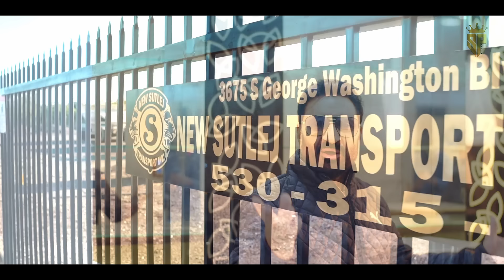Tere Karke | Sukhwinder Panchhi | Official Video |Latest Punjabi Songs 2022 | New Punjabi Songs 2022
SP Track Presents Latest Punjabi Song "Tere Karke"

Song Credits -

Title - Tere Karke
Singer/Composer - Sukhwinder Panchhi
Recorded by Jatinder Singh @ Super Sonic Studios Mithapur, Jalandhar
Mix/Master - Hitesh Panghaniya
Lyrics - Sukha Johal (Hardo Sheikh)
Video - Moment Maker Films
DOP - Arsh DSJ
Video Editor - Mandeep Singh
Design - Brown Production
Online Promotion - Mediadting
Label - SP Track

Special Thanks - Boota Lodhi Sacramento USA, Shinda Dhillon Seattle USA, Pinto Johal New York USA

Punjabi New Songs 2022
Sukhwinder Panchhi Songs
Punjabi Songs
Latest Punjabi Song 2022
Bapu Tere Karke aa
Bapu
Bapu Song
Sukhwinder Panchhi
Punjabi Songs 4K
Punjabi Songs Full HD
Tere Karke Sukhwinder Panchhi
Punjabi song
New Punjabi song
Sukhwinder Panchhi New Song
Tere Karke
Sukhwinder Panchhi all songs
Tere Karke Punjabi song